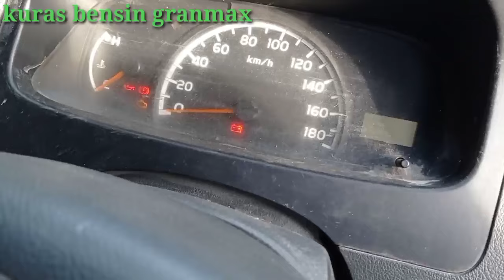Cara sedot bensin granmax | Kuras Bensin granmax | BBM granmax - Ada 2 Cara yang kedua keren caranya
Assalamualaikum,

Kali ini kita lakukan proses atau cara sedot bensin pada mobil granmax, semoga bermanfaat .

salam